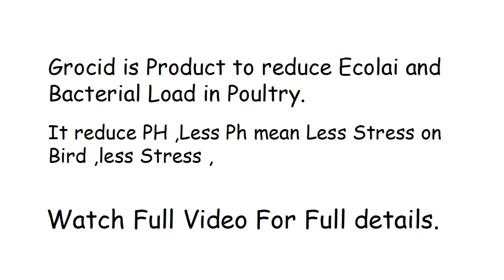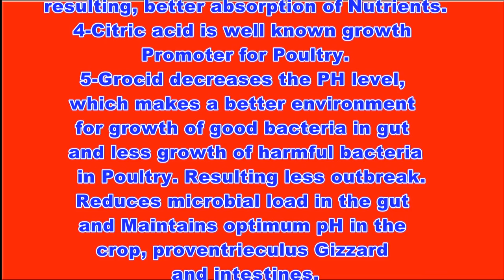पोल्ट्री में E-Colai और बीमारी कम करने वाला एसीडी-फॉयर Grocid-Plus- -